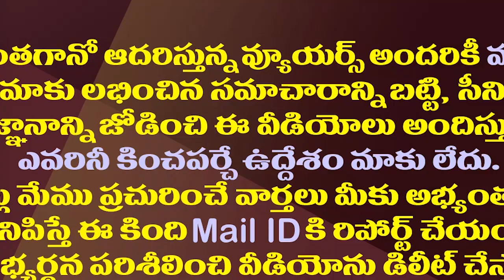అప్పుచేసి బీచ్ లో పల్లీలు తిన్నఫ్యామిలీ 12 ఏళ్ల తర్వాత ఏం చేసిందో తెలుసా?| NRI Family Great Humanity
Great Human Being: After 12 Years One NRI Family Remembers Small Vendor And Helped To His Family At Kakinada Beach
Amaravathi Media